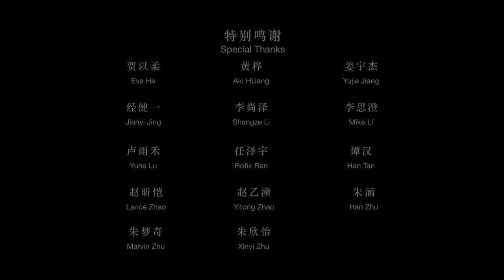Big Dream Documentary 2014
A documentary of a group of Chinese international students who insists on their cinematic dreams despite of reality.

An International Student Film Association @ UCLA Production.